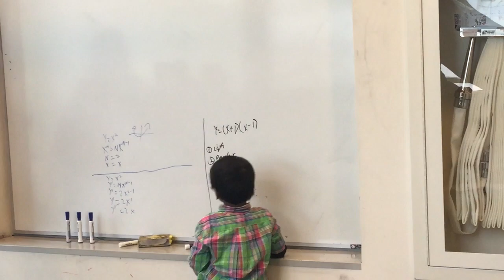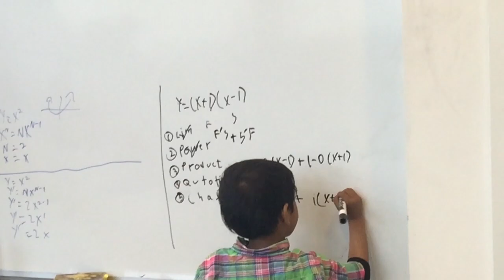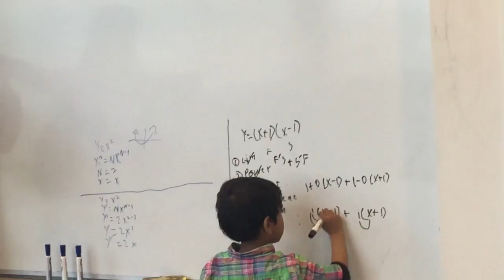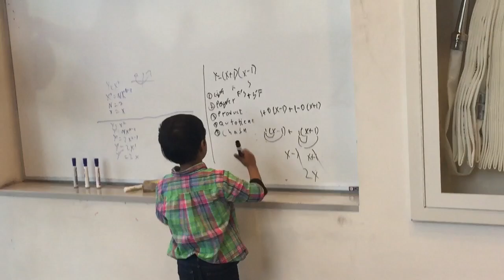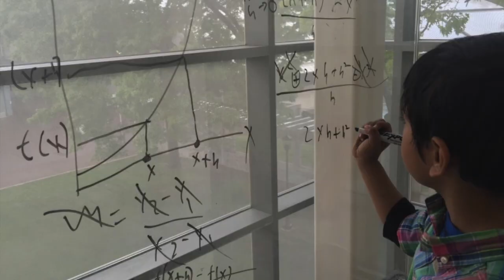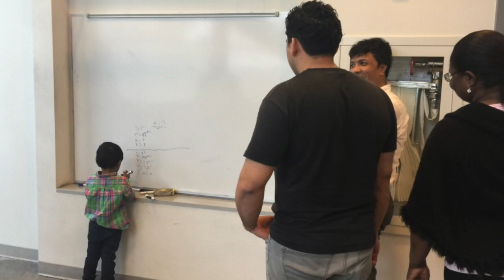"4 Year old Einstein" teaches Math at CUNY